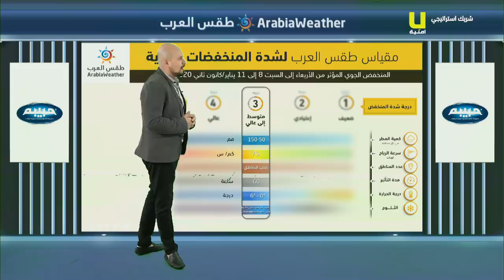بالفيديو.. تأثيرات غير مباشرة للمنخفض الجوي اليوم والبداية الفعلية غدًا 8-1-2020